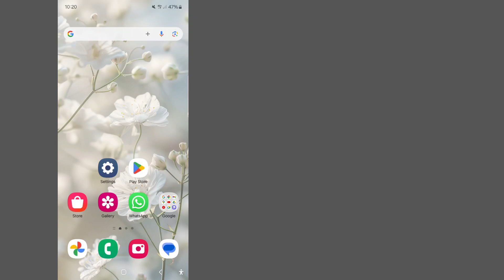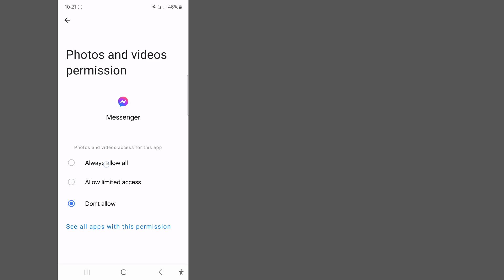Si të rregulloni opsionin e muzikës që nuk shfaqet në shënimet e Messenger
Si të rregulloni opsionin e muzikës që nuk shfaqet në shënimet e Messenger |  Si të shtoni muzikë në shënimet e Messenger

 Pershendetje miq,
 Në këtë video do t'ju tregoj se si të shtoni muzikë në shënimet e Messenger, të vendosni muzikë në shënimet e Messenger, të shtoni muzikë në një bisedë të mesazherit, si të rregulloni opsionin e muzikës që nuk shfaqet në shënimet e mesazheve, Shënimet e Messenger nuk shfaqen në Android, Shënimet e Messenger nuk shfaqen  në iPhone, Si të aktivizoni opsionin e muzikës në Messenger Notes, Përditësimi i Messenger Notes, funksioni muzikor që nuk shfaqet në shënimet e mesazheve, si të shtoni muzikë shënimesh në Messenger 2024

 Nëse kjo video është e dobishme Ju lutemi abonohuni në kanalin tim për më shumë video, nëse keni ndonjë pyetje ju lutem më lini të komentoj më poshtë?

           💛Faleminderit për shikimin
           💛Ju lutemi mos harroni të lini një ''LIKE''
           💛Ju lutemi ndajeni me miqtë tuaj